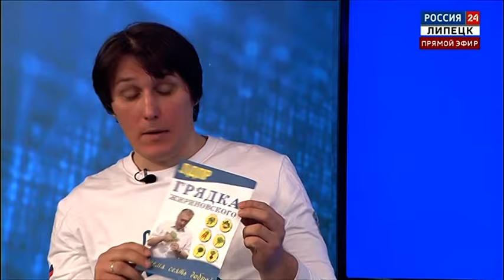В прямом эфире коммунисты рассказали всю правду о сельском хозяйстве